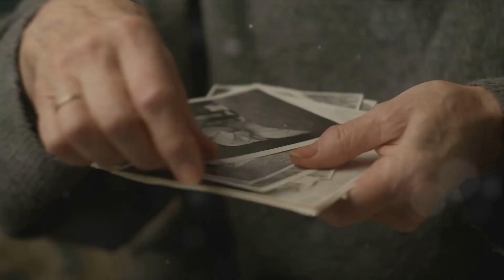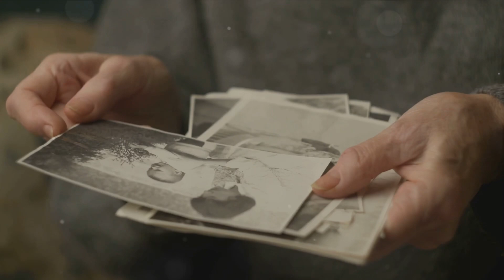Neuroscience of Memory: Unlocking the Secrets of Henry Molaison's Brain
Real-Life Lecture Based Video (Sacramento State University) Abnormal Psychology

This video explores the case of Henry Molaison, man who underwent brain surgery to treat seizures but ended up losing his ability to form new memories. Despite this, he retained some general knowledge and could learn new skills. After his death, researchers discovered remnants of the removed brain area, the hippocampus, which is responsible for memory. This case study has provided valuable insights into memory and may help advance our understanding of conditions like epilepsy.